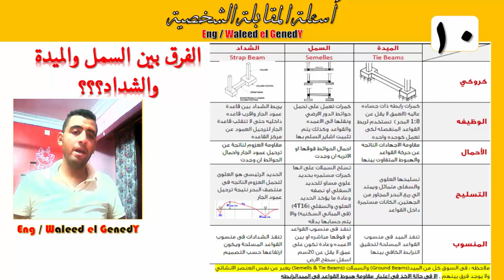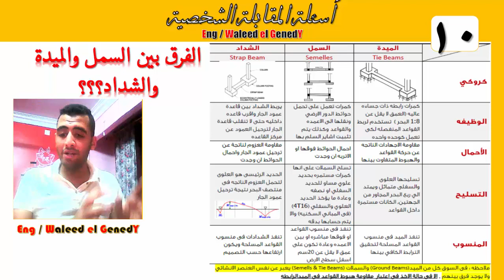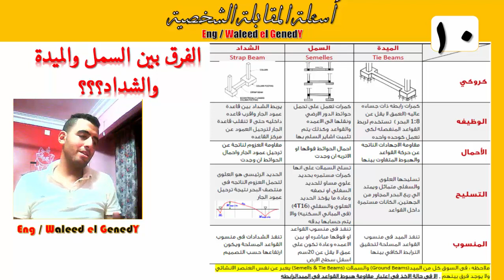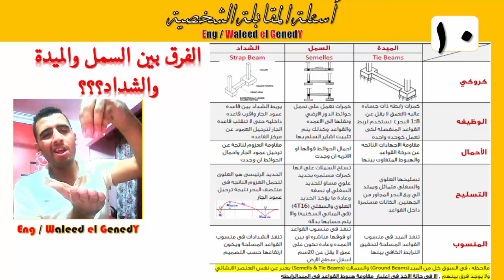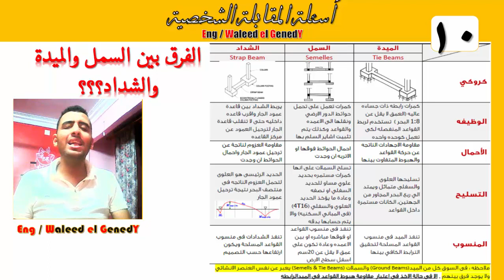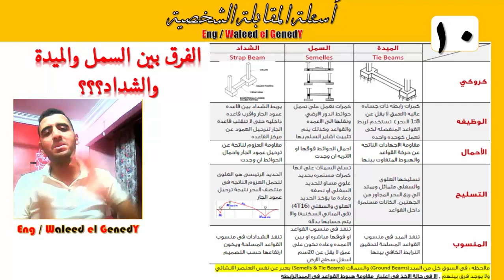الفرق بين السمل والميدة والشداد || أسئلة الإنترفيو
ادعمنا علي باتريون علشان نقدر نكمل ونقدم محتوي افضل ونطور من معدات التصوير